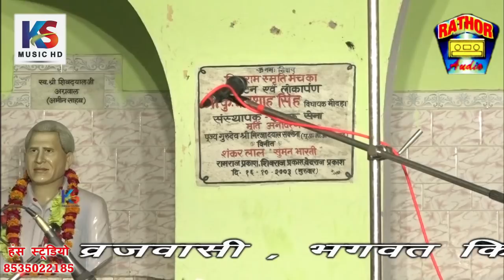कब में प्यार करूंगी | भाग 2 | जवाबी नीलम विश्वकर्मा & मुकेश मृदुल | रांठ | jawabi Mukesh Mradul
यह कीर्तन कम्पटीशन रांठ हमीरपुर  विशेष प्रसारण आपको पसंद आए तो लाईक और शेअर कमेंट करे और हमारा चैनल सब्सक्राइब नहीं किया तो अभी करे घंटी बाला बटन दवायें जिससे हमारी वीडियो आपको पहले मिल सके YouTube पर देश विदेश में अपना प्रोग्राम प्रसारण कराने के लिए सम्पर्क करे हंस स्टूडियो फ़िरोज़ाबाद मोबाईल न.8535022185 कशिश सिंह राठौर प्रियांशू सिंह राठौर कमलेश सिंह राठौर हंस स्टूडियो फ़िरोज़ाबाद Recording - Hans Studio Firozabad C&P-K.S.Cassette Center (Regd.)Firozabad